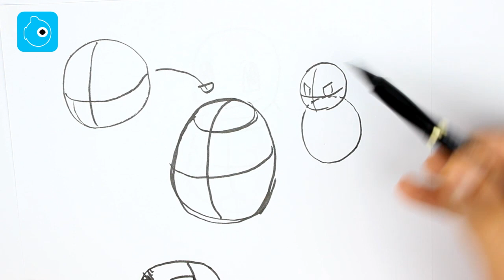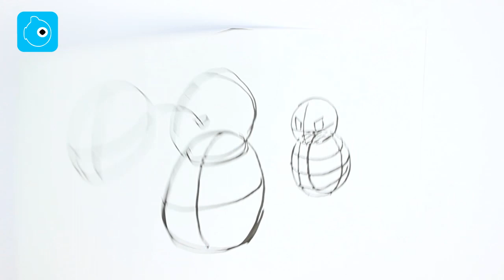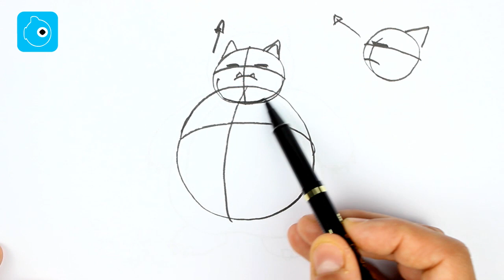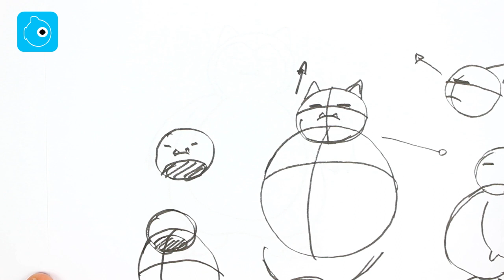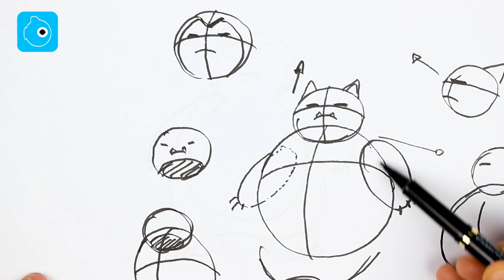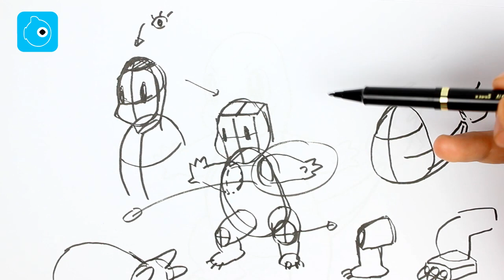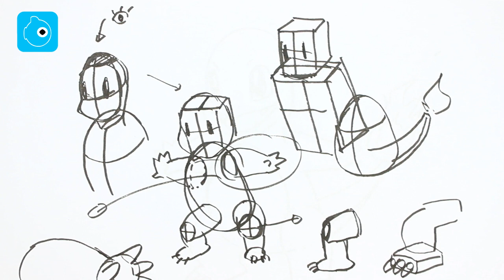3 dessins faciles à faire - Pokemon #1 + Des astuces pour devenir un PRO du dessin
3 Pokemon facile à dessiner ! Dans ce tuto je livre mes secrets pour dessiner comme un professionnel ! Avec cette méthode vous apprendrez les bases du dessin tout en vous amusant :)

Bienvenue dans ton école de dessin !

J'ai crée la chaîne pour transmettre ma passion pour le dessin. Je suis animateur 2D, story boarder, dessinateur de BD et illustrateur. J'ai travaillais pour Glénat, Soleil, Disney... Pour les studios de dessins animés sur le séries Wakfu, aux trésors de kérubim, les mystérieuses cités d'or 2...
Cela fait longtemps que je dessine et je veux partager avec vous mes trucs et astuces pour que vous puissiez dessiner facilement et vous amusez.

Vous trouverez sur la chaîne :
-Des dessins de personnages
-Des portraits
-Du manga
-De la BD
-De la peinture
-Des tutoriels étape par étape
et pleins de surprise qui arriveront les prochains mois

J'espère que vous apprécierez mes tutos !